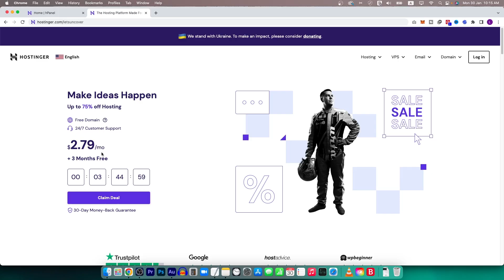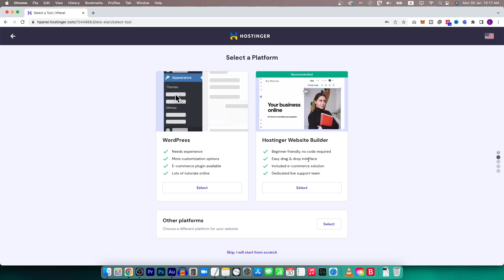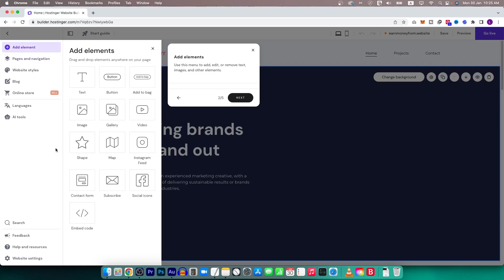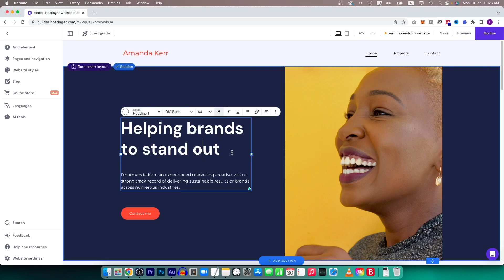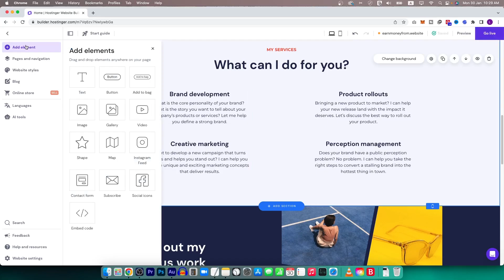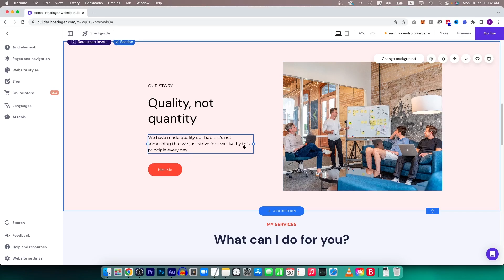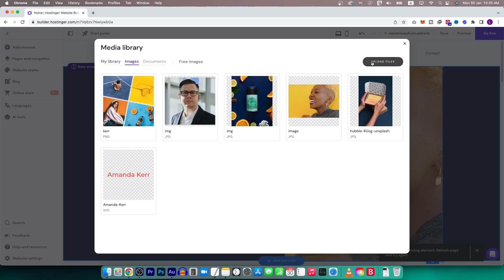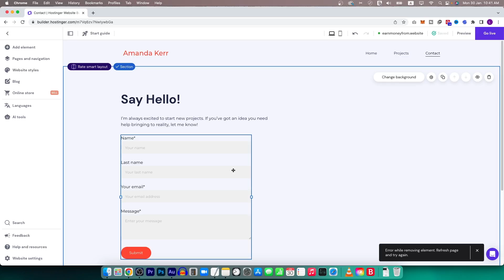Easiest Way to Create Your Website, Hostinger Website Builder, Lets Uncover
Easiest Way to Create Your Website, Hostinger Website Builder, Lets Uncover. In this video, I will share the best and easiest method to create a website online. We will use hostinger website builder to create a website through drag and drop. If you are a non-technical person then it's the best option for you to create a website today. You can literally create your website in just 10 minutes of work.

Fiverr Methodology 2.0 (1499/rs Only)

If you are a Freelancer then you must need a portfolio website to get clients directly. It can help you to stop relying on Freelancing platforms like Fiverr and Upwork. You can make more money if you have your own website.